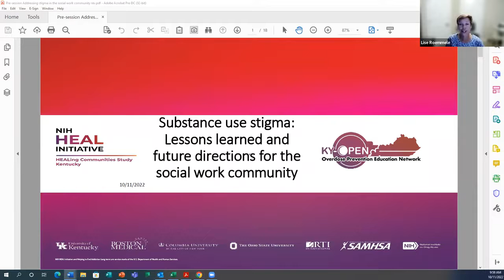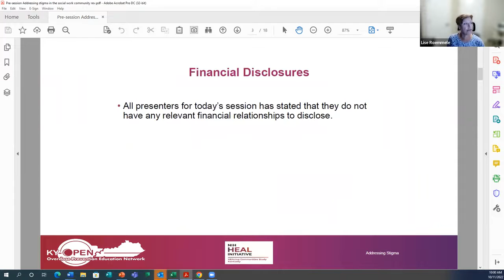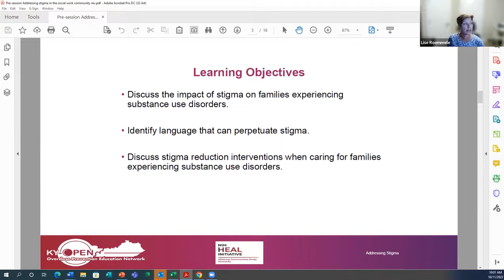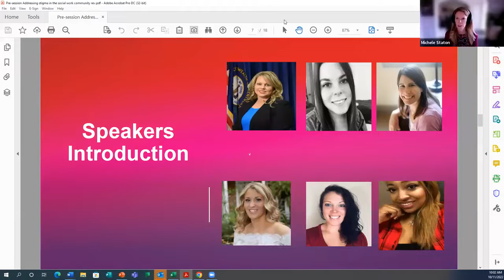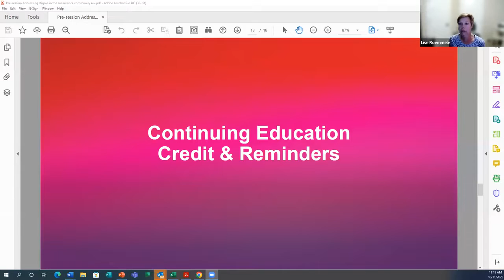Learning Collaborative: Substance Use Stigma: Lessons Learned For The Social Work Community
A roundtable discussion by a team of social workers and individuals working in the addiction field discuss the impact of stigma on families experiencing substance use disorders.